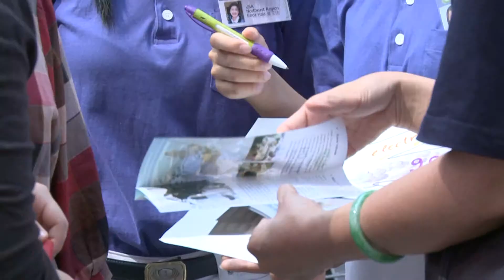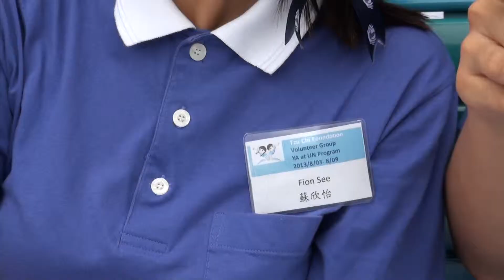2013-2014 US TCCA - Pre-Training & Youth Assembly at UN Clips 紐約慈青剪影＿聯合國青年大會